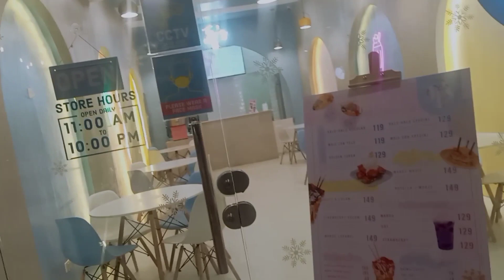GUSTO NI BUNSO NG HALOHALO